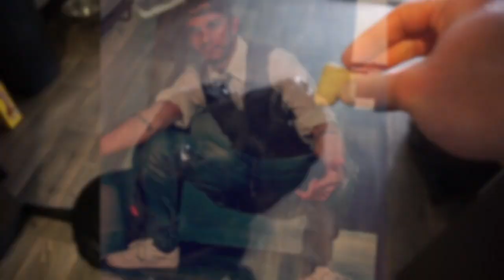deans diabetes part 1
This video is about deans diabetes